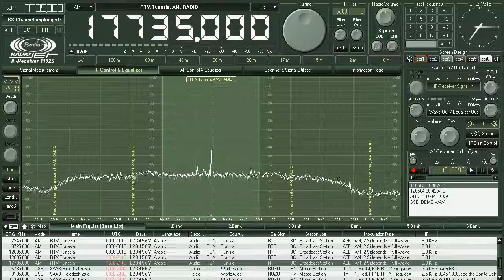Bonito RadioJet 17735kHz Radio Tunisienne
アラビア語プロです。